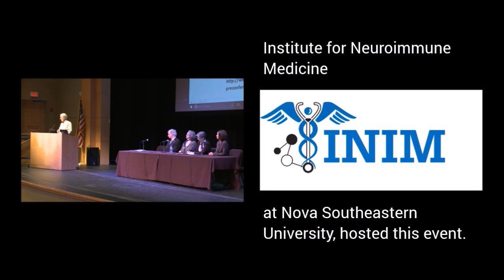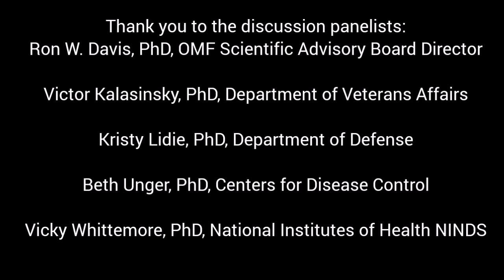Getting Answers to ME/CFS Faster through Collaboration and Openness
Ronald W. Davis, PhD, and Linda Tannenbaum explained how our research is using openness to "fast-track" the whole field of ME/CFS research. Also, learn why focusing on getting studies published can hinder advancing the science.